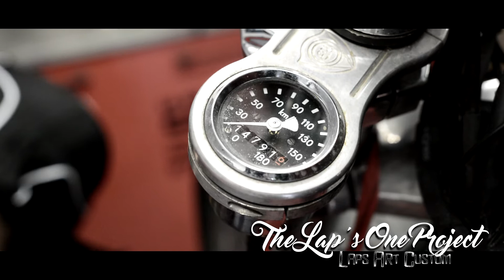Harley davidson transformation chopper (THE LAP'S ONE) PARTIE 2 Le démontage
The lap's One Project - Lap's Art Custom

Démontage du Sportster, récupération du moteur
Suivre partie 3... Fabrication du cadre